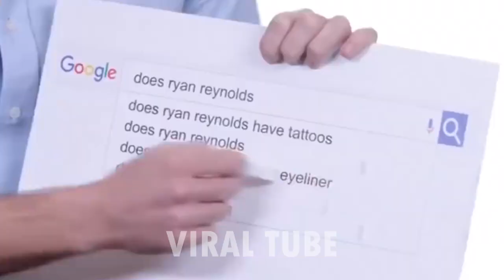Pop culture Moments You Probably Missed | Viral Tube